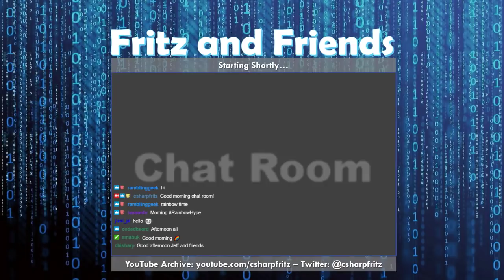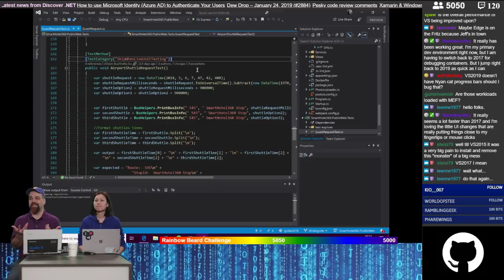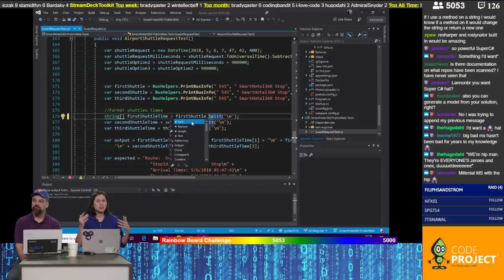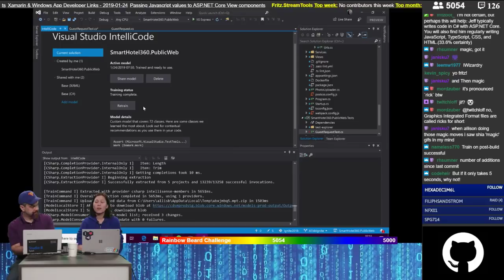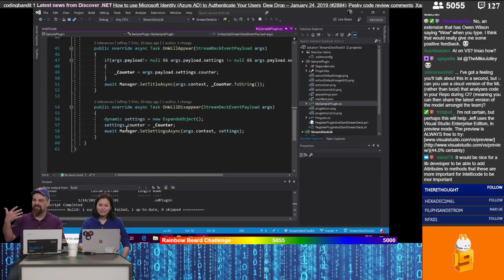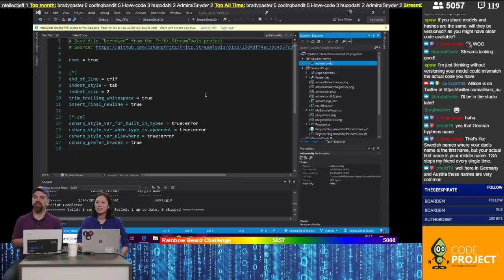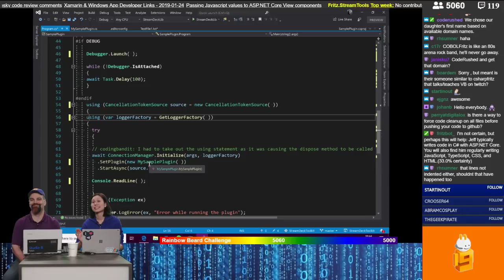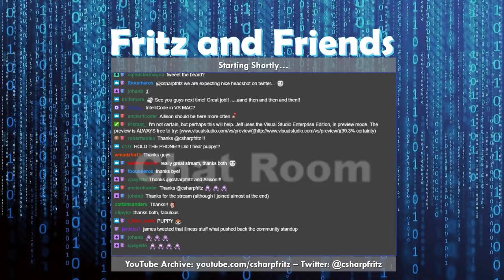January 24, 2019 - Visual Studio Intellicode with Allison Buchholtz-Au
Today's guest, Allison Buchholtz-Au joins us to talk about adding some artificial intelligence to your code with Visual Studio Intellicode.  We train a model for our StreamDeckTools library, and show how to make coding with Visual Studio easier with the new features coming in Visual Studio 2019